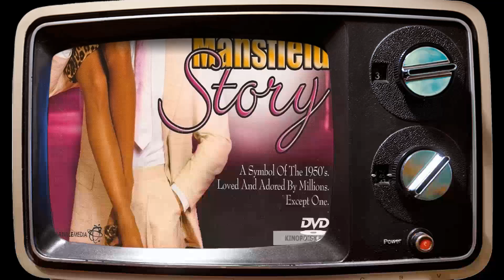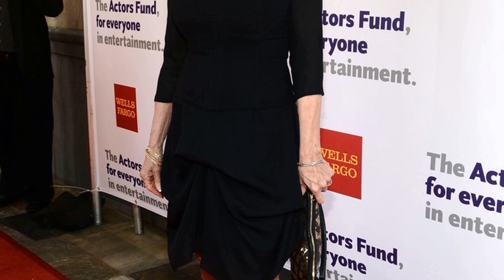Superstar of A Different Era: Loni Anderson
Step into the glitz and glamour of Classic Hollywood as we shine a spotlight on Loni Anderson, an icon of the silver screen. 🌟

From unforgettable performances to extraordinary behind-the-scenes stories, Loni Anderson's legacy continues to captivate audiences worldwide. 🎥

Join me in honoring Loni Anderson's contributions to cinema's golden era and get ready to be enchanted by the magic they brought to the screen.

🎬 Lights, camera, and let's relive the magic of Classic Hollywood with Loni Anderson guiding us through every memorable scene! ✨🎭
Filmography:
My Sister Is So Gay
Love You More
Baby Daddy
The Tonight Show with Jay Leno
So Notorious
The Mullets
Three Sisters
V.I.P.
Movie Stars
A Night at the Roxbury
3 Ninjas: High Noon at Mega Mountain
Fast Track
Clueless
Sabrina the Teenage Witch
Melrose Place
Deadly Family Secrets
Women of the House
Burke's Law
Without Warning
Gambler V: Playing for Keeps
Nurses
Empty Nest
Munchie
The Price She Paid
The New WKRP in Cincinnati
White Hot: The Mysterious Murder of Thelma Todd
Blown Away
Coins in the Fountain
B.L. Stryker
All Dogs Go to Heaven
Blondie & Dagwood: Second Wedding Workout
Sorry, Wrong Number
Animated All Stars Television Specials Collection
Too Good to Be True
Whisper Kill
Necessity
Blondie & Dagwood
Easy Street
Stranded
A Letter to Three Wives
Amazing Stories
Partners in Crime
My Mother's Secret Life
Stroker Ace
Country Gold
WKRP in Cincinnati
Sizzle
Fantasy Island
The Love Boat
The Jayne Mansfield Story
Three's Company
The Incredible Hulk
Three on a Date
The Bob Newhart Show
The Magnificent Magical Magnet of Santa Mesa
The McLean Stevenson Show
Barnaby Jones
Vigilante Force
Police Story
Police Woman
Phyllis
Harry O
The Invisible Man
S.W.A.T.
Nevada Smith
Love You More
Baby Daddy
So Notorious
The Mullets
Three Sisters
V.I.P.
Movie Stars
3 Ninjas: High Noon at Mega Mountain
Fast Track
Clueless
Melrose Place
Deadly Family Secrets
Burke's Law
Without Warning
Nurses
Empty Nest
Munchie
Blown Away
B.L. Stryker
Sorry, Wrong Number
Whisper Kill
Necessity
Blondie & Dagwood
Easy Street
Stranded
Amazing Stories
Partners in Crime
Stroker Ace
Country Gold
WKRP in Cincinnati
Sizzle
Fantasy Island
The Love Boat
Three's Company
The Incredible Hulk
Barnaby Jones
Vigilante Force
Police Story
Police Woman
Phyllis
Harry O
The Invisible Man
S.W.A.T.